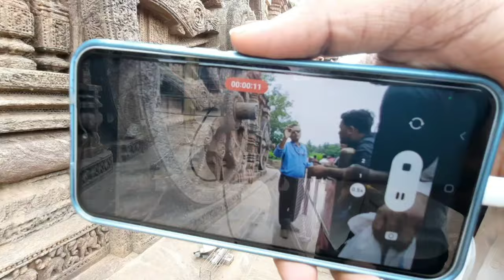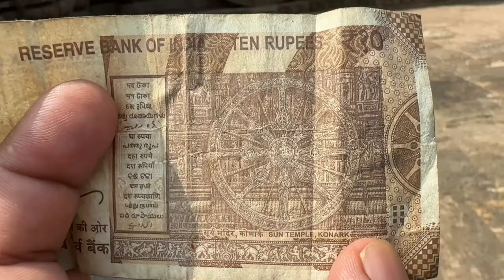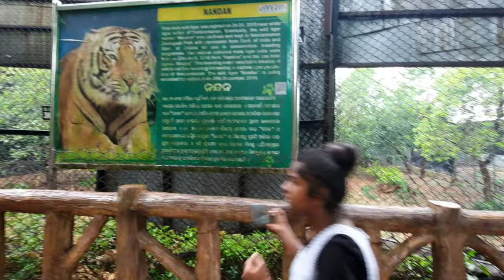Konark Sun Temple Tour || Chandrabhaga Sea Beach || Puri tour 2023 || Bengali Travel vlogs.